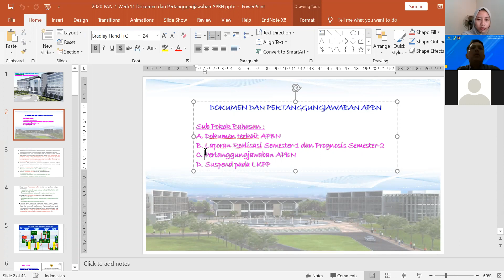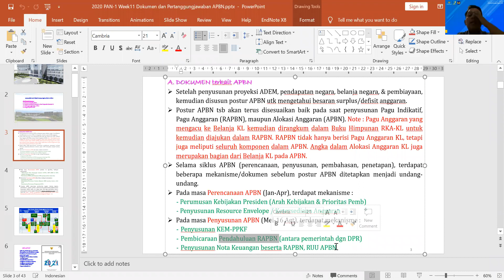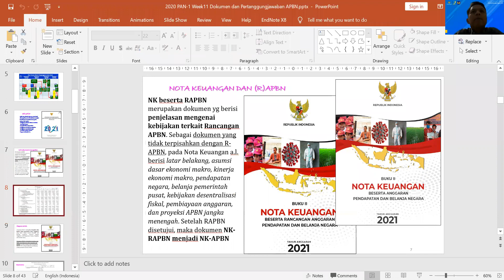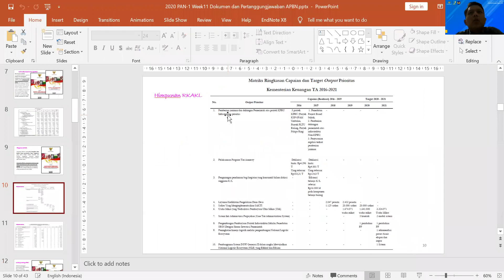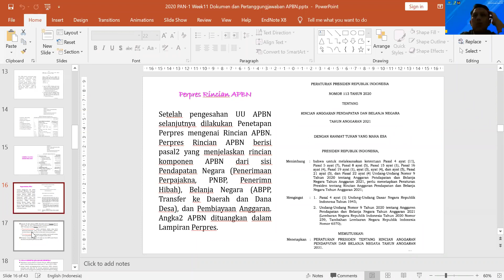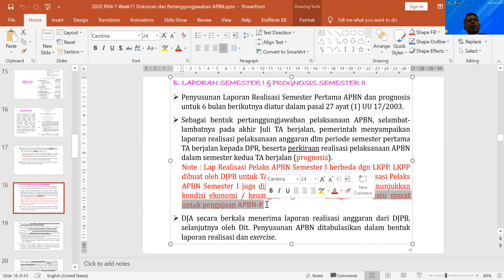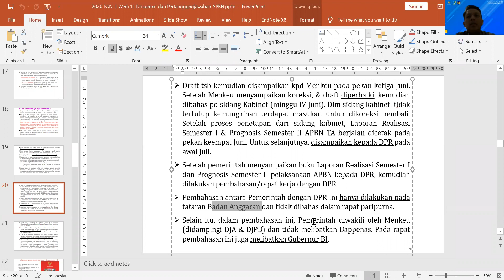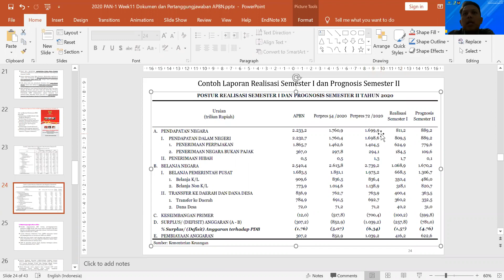PAN I #11 Part 1 Dokumen & Pertanggungjawaban APBN